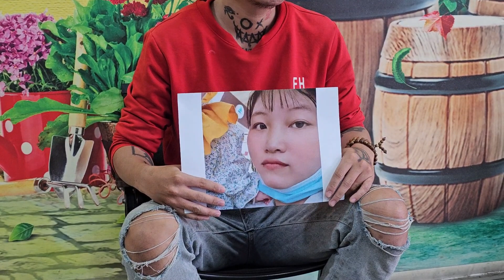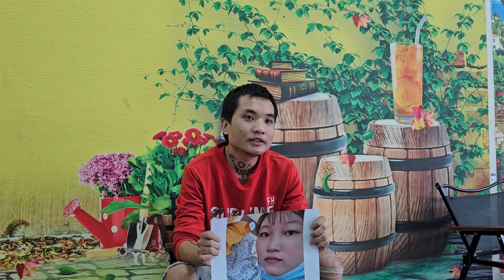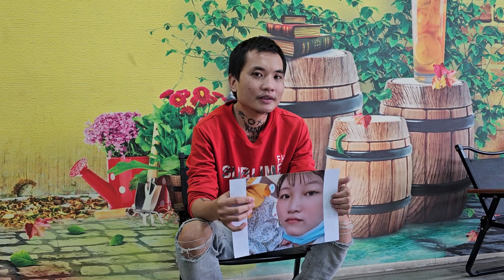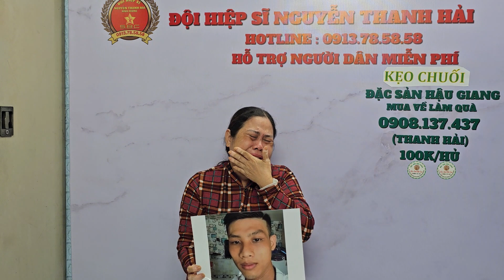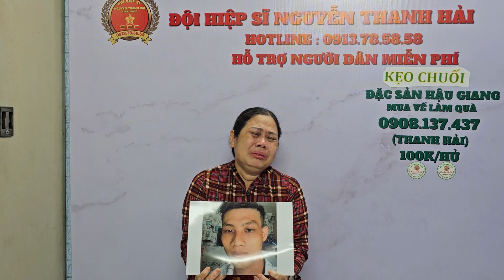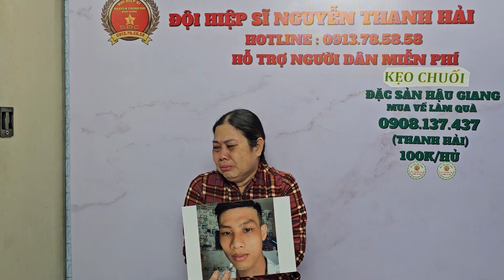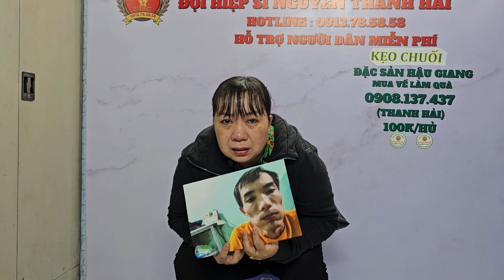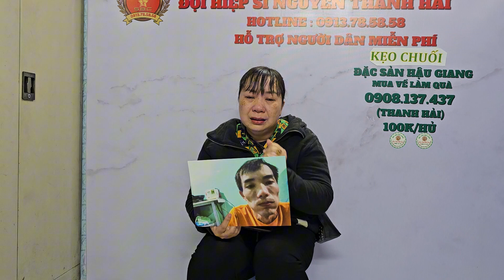Chồng Tìm Vợ Mẹ Tìm Con | HIỆP SĨ TV